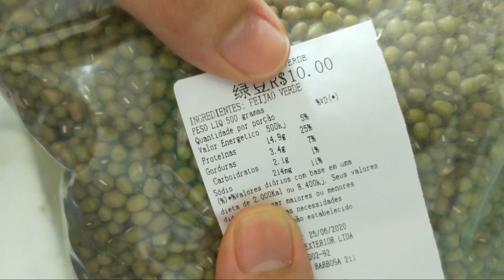GINISANG MONGGO WITH PORK | PANLASANG PINAS LUTONG BAHAY || Sarah Bornasal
Hello amigos,amegas!

Craving ginisang monggo with pork,ito na nga po ang lasang Pinas na hanap niyo.
Ginisang monggo is a famous Pinoy soup which the main ingredient is monggo or mung beans.
May different types po on how we cook monggo,ang iba nilalagyan nila ng "tuno" or coconut milk.

Mga sangkap:
-Monggo
-Talong
-Okra
-Spinach or Spinafre
-oil
-Pork
-Ginger
-Onion
-Garlic
-Spring Onions
-Kalabasa
Procedure:
Para po maging malapot ang ginisang monggo kailangan natin itong ibabad magdamag at pakuluan kinabukasan upang ito ay lumambot.Para sa pag gisa inuuna ko ang pork upang magamit ang mantika nito na galing sa taba ng baboy.Since wala pong masyadong taba ito need ko lagyan ng kunting oil.Pwede na umpisahan ang pagluluto and dahil wala akong mahanap na alugbate spinafre or spinach po ang nilagay ko at seasoning na fish from asian store.When its done ready to serve with rice.

Please do visit my Superchatter
-Leen Brazil Vlog

For editing:
Camera Oppo R11
Kinesmaster pro

Please po,like,leave your comment,share and if your just new to my channel dont forget to hit the subscribe button and hit the notification bell button for you to get pdated to my next video.Thank you po.